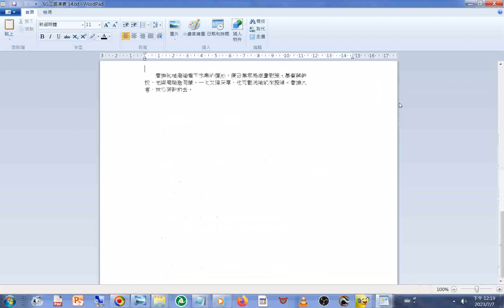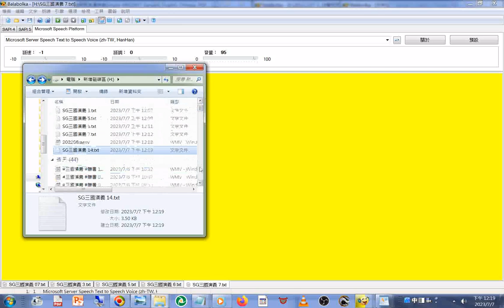SG#三國演義 新第14回#文件合併#操作實況#程式 名稱是#Balabolka#路徑#工具